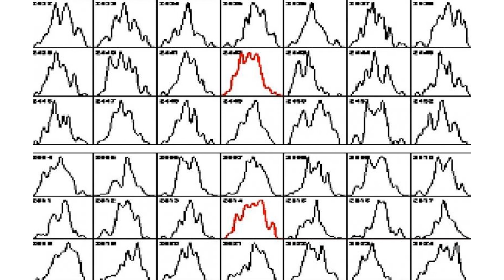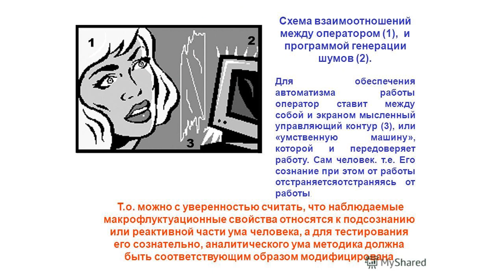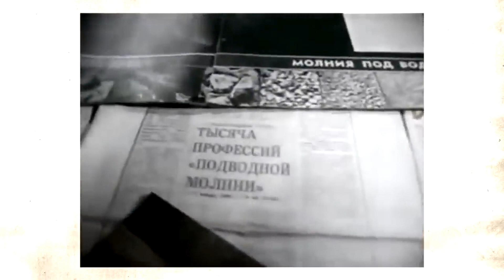QUANTUM OCEAN demo (SOMA laboratory)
Music in the video: Edward Artemiev "Solaris"